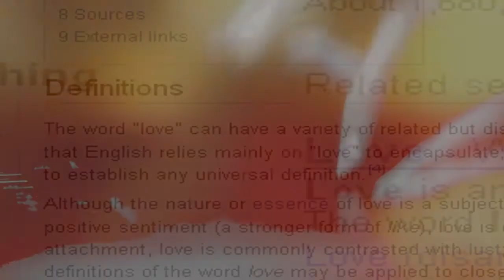Bella Swan "...I hear the pain in her voice"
A different take on Bella Swan's love life. Taking the place of the men are the women! Not really story lined just Bella's conflicted feelings for these 3 women and her thinking they might love her too.

Program: Sony Vegas Pro 9
Song: Te Amo
Artist: Rihanna
Human: Emily Young
Vampire: Rosalie Hale
Wolf: Leah Clearwater (VERY limited clips)